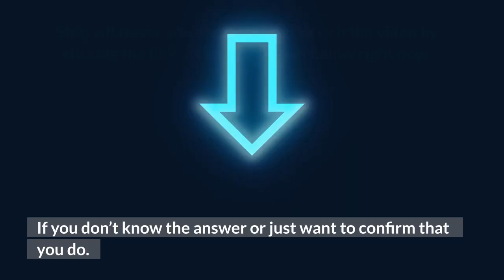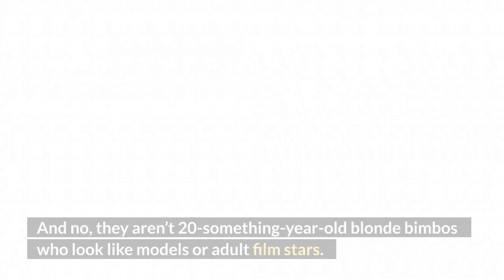How to Become Irresistible To Any Man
For more information on, "How to Become Irresistible To Any Man", click the link that follows